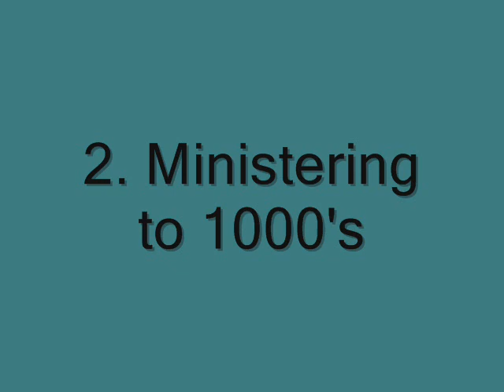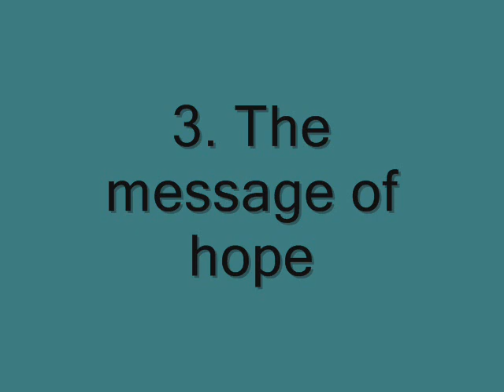K-LOVE - Three Reasons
What's your priority today? Can you make supporting K-LOVE part of your priority?  When you give, many prosper.  Make your pledge today by calling 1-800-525-LOVE (5683) or going